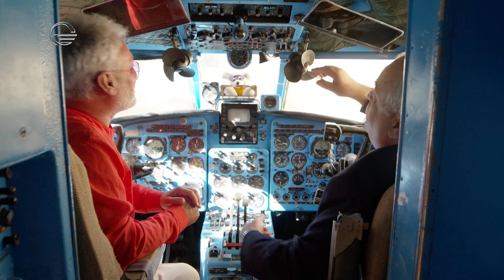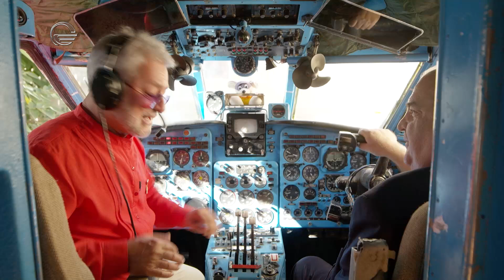პროფესორი გარი ჩაფიძე სტუმრად „სხვა რაკურსში“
🛣🏭“სხვა რაკურსი” ქალაქ რუსთავს ესტუმრა🏭🛣
ქალაქ რუსთავში კიდევ ერთი ქალაქი
"აკადემიური ქალაქი"
• გადაცემაში სტუმრად
გარი ჩაფიძე - პროფესორი
• საქართველოს იაკობ გოგებაშვილის სახელობის პედაგოგთა კავშირმა
 გია ჯაჯანიძე დააჯილდოვა
 "იაკობ გოგებაშვილის სახელობის ოქროს მედლით"